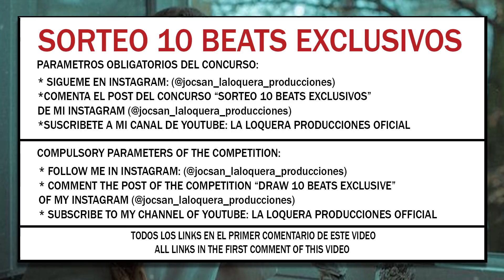AHORA DIME - BASE DE RAP / HIP HOP INSTRUMENTAL USO LIBRE (PROD BY LA LOQUERA 2020)